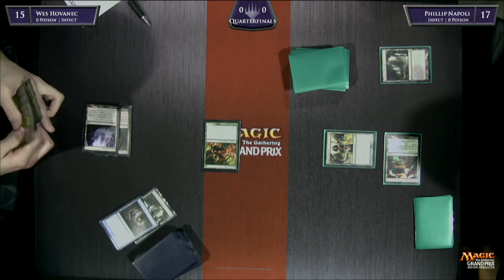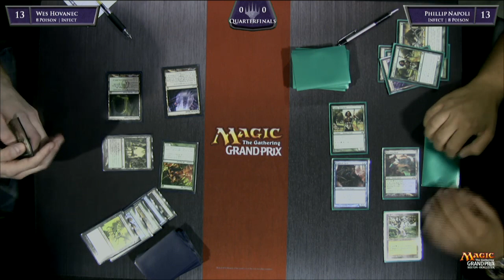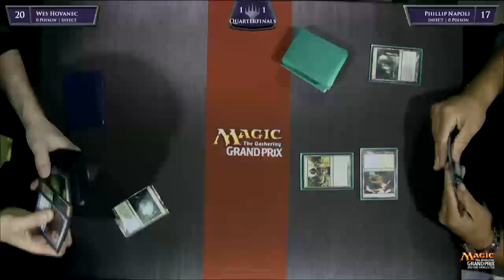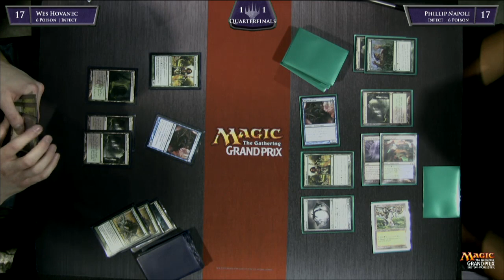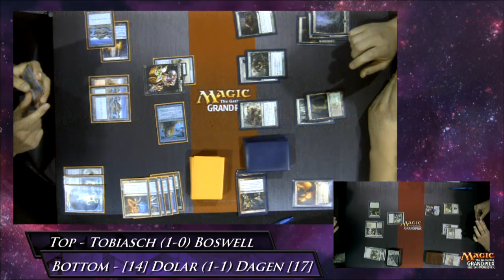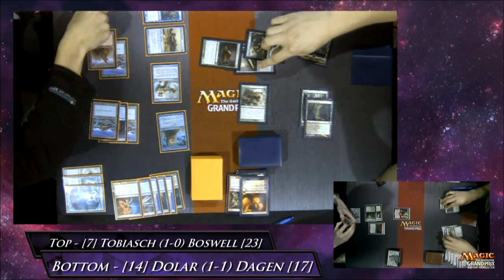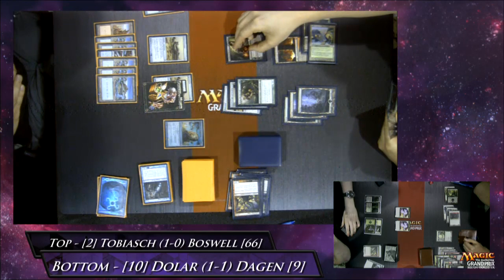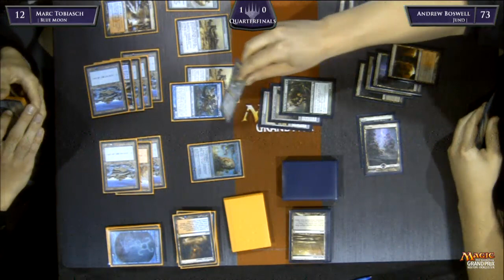Grand Prix Boston Quarterfinals pt1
Modern Constructed
Wes Hovanic (Infect) vs Phillip Napoli (Infect)